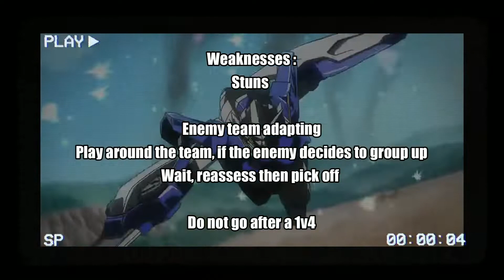[GunEvo] Unrivalled Authority (Gundam Exia Showcase)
A new challenger has arrive.
You can pause the video if the text scrolls by too quick.
Time to showcase one of the few mobile suits I truly like.

Gundam Evolution has finally launched on the PC.